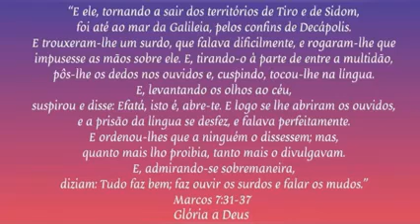EVANGELISTA: MILEYSHA RIVERA 🔴Predicando La Palabra de Dios en Lenguaje de Señas🔴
PREDICANDO LA PALABRA DE DIOS: EVANGELISTA MILEYSHA RIVERA 🔴Predicando La Palabra de Dios en Lenguaje de Señas🔴